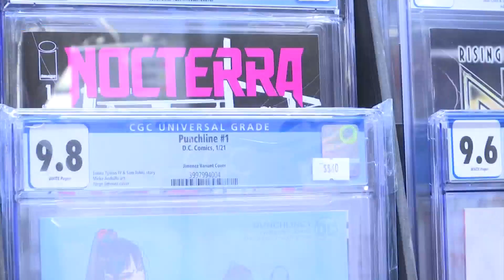Easter Egg Hunt at Bismarck's Comic Realms